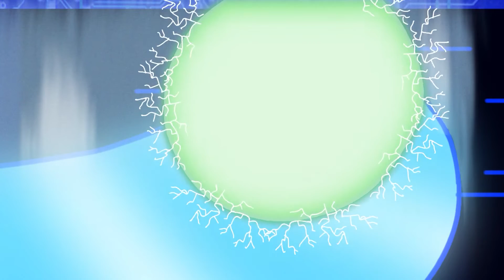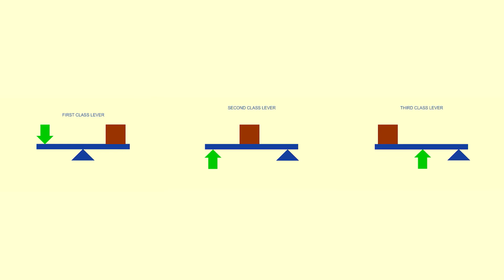Totally Totto | Top Wildest Totally Totto Adventures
Isaac Ng has never been good in science, and gets bored in class easily. He wishes he could develop a passion for it, just like his scientist father. Little does he know he’s about to get what he wished for – in the form of Totto, a genius bunny who takes him on many fun and crazy adventures in science ! Totally Totto is a live action series with an adorable puppet and animation-filled segments that brings science to your fingertips.